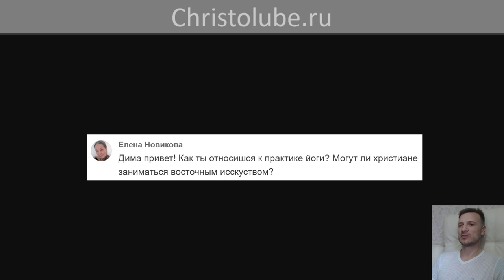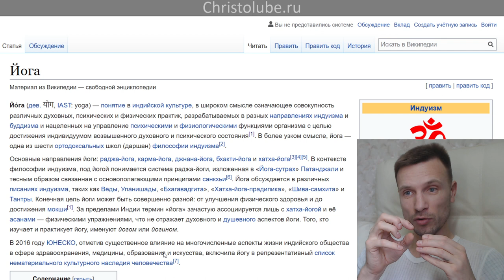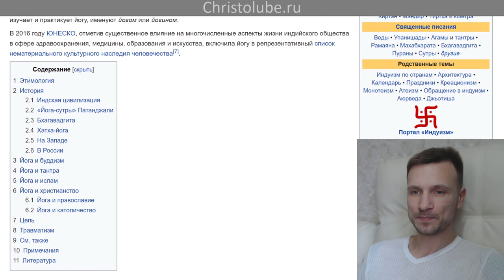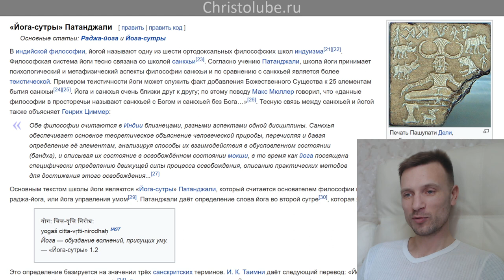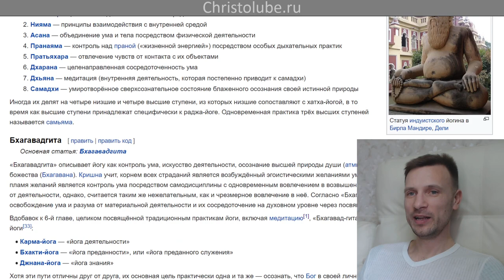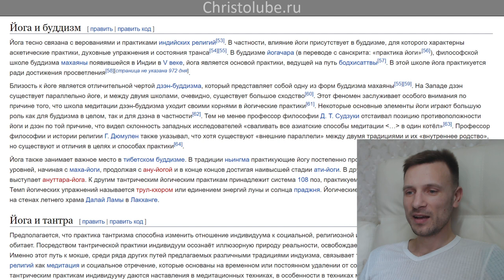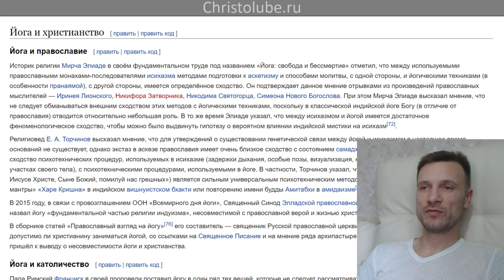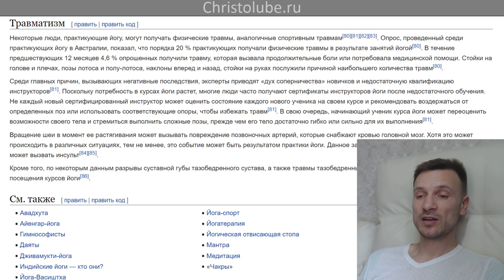ЙОГА глазами ХРИСТИАНИНА ✝️ Введение. Общие понятия и определения (26.04.2020) ВЕГАН 💚 ХРИСТОЛЮБ ✝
ЙОГА глазами ХРИСТИАНИНА ✝️ Введение — это видео о том, что же такое йога.

— SKYPE: christolube

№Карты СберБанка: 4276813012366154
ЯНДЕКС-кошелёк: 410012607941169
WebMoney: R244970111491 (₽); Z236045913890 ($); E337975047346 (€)